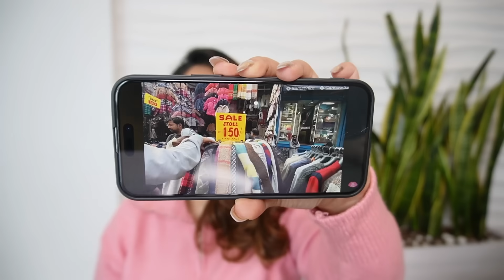*CHEAPEST* Sarojini Nagar TRYON Haul *WINTER* Rs.30 branded sweaters, coats & jeans | ThatQuirkyMiss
*CHEAPEST* Sarojini Nagar TRYON Haul *WINTER* Rs.30 branded tops, coats & jeans | ThatQuirkyMiss

-THATQUIRKYMISS